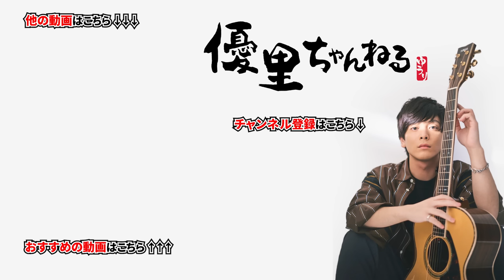Saucy Dogとカラオケ採点ガチバトルしてみた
〇一言:ココアを飲みながら見てください！

Saucy Dogさんのチャンネルはこちら

Saucy Dogさんの最新アルバムはこちら

Saucy DogさんのオフィシャルHPはこちら